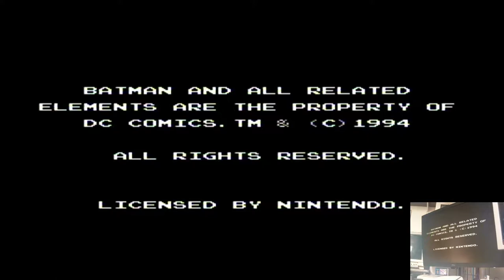The Adventures Of Batman & Robin Super Nintendo / Super Famicom (SNES) | Original hardware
The Adventures Of Batman & Robin
Normal [Default]